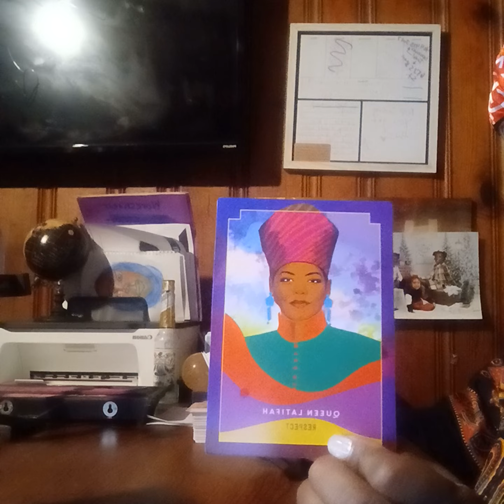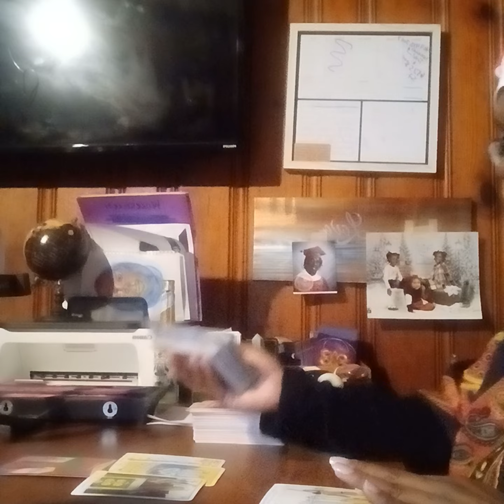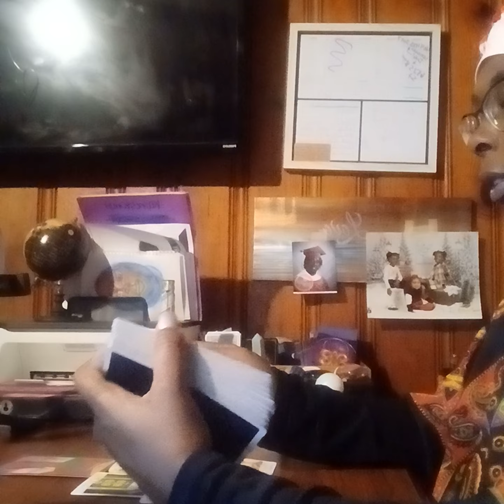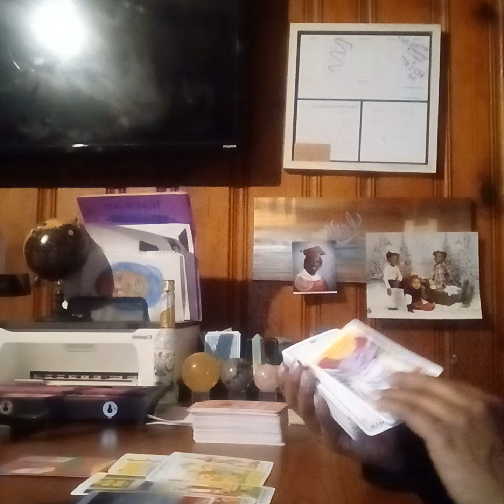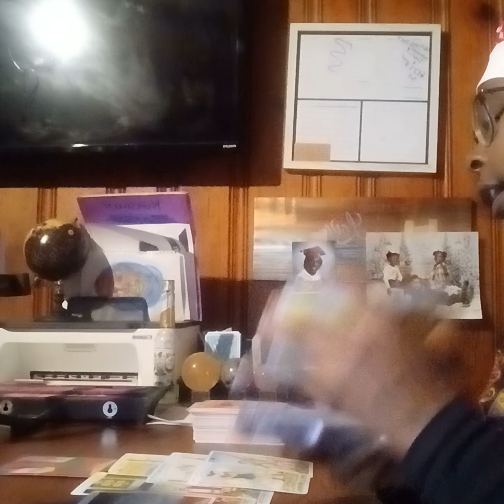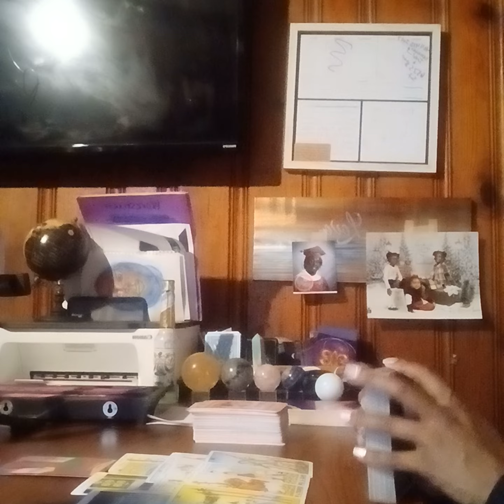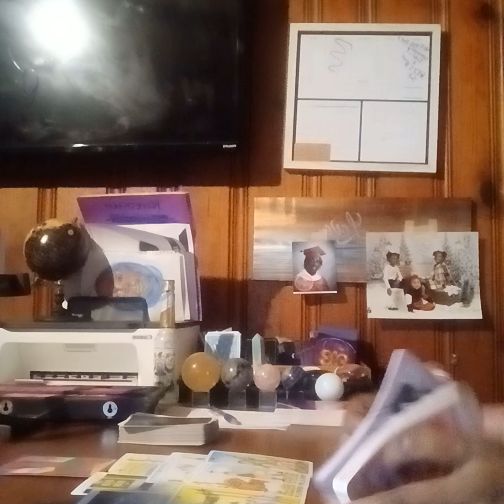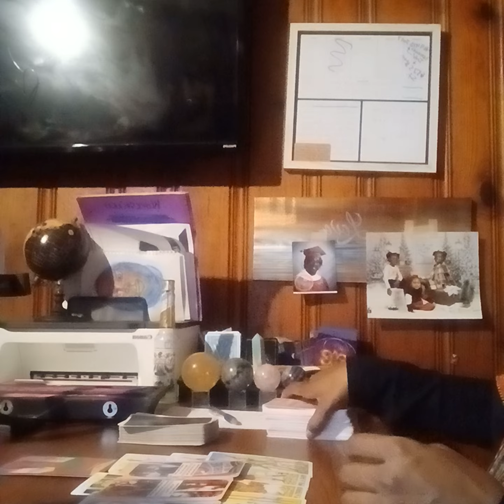Scorpio ♏️ Some ones stuck on you while you're focused on you... how that work? lol 😆